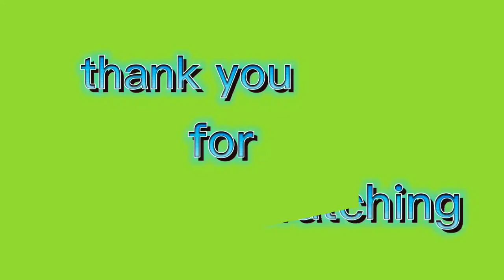take me home,,country road